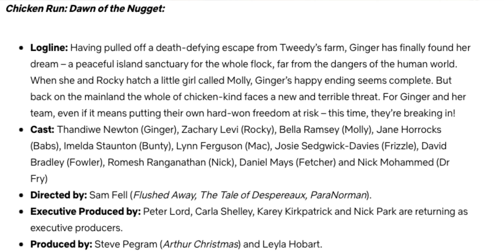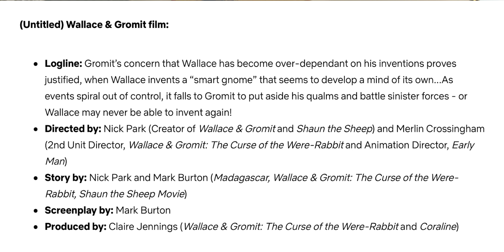When are the new Chicken Run and Wallace and Gromit movies coming to Netflix? 🐓🐶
New Chicken Run and Wallace and Gromit films are coming to Netflix! What are their names? Will it be a long time before they are released?

0:00 Funny Story
1:01 Chicken Run 2 synopsis
3:18 New Wallace and Gromit movie synopsis
4:20 My thoughts

Gear used in this video:
Nikon Z6
Nikon FTZ Adapter
Nikkor AF 24mm f/2.8
Zoom H1